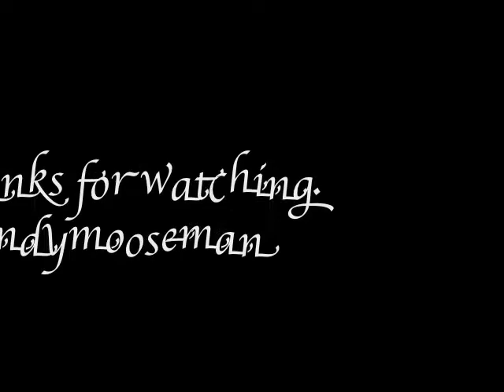Someone To Talk To.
Not everybody understands you.